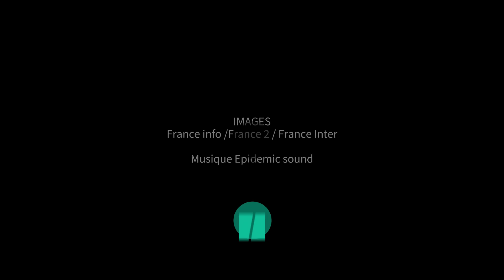Pour les JO, la "trêve politique" souhaitée par Macron ne fait pas franchement l'unanimité à gauche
POLITIQUE - Une trêve, quelle trêve ?  Lundi 22 juillet, en marge de ses nombreux engagements olympiques, Emmanuel Macron a évoqué une « trêve politique » le temps des JO. De quoi agacer une partie de la gauche qui dénonce une « interruption de la démocratie ».

« Les Français ont envie maintenant d’un peu de repos » pour « rentrer dans les Jeux », a plaidé le président renvoyant les tractations pour dégager une majorité aux coulisses partisanes. « C’est aux responsables politiques de travailler », a-t-il lancé.

Mais une trêve, « c’est tout simplement une interruption de la démocratie et pour nous, c’est inacceptable », a protesté mardi 23 juillet la cheffe de file des députés de La France insoumise, Mathilde Panot, sur France inter. Elle reproche au président, comme ses alliés de gauche, son « refus de nommer à Matignon » un représentant du Nouveau Front populaire.

Lire la suite sur Le HuffPost